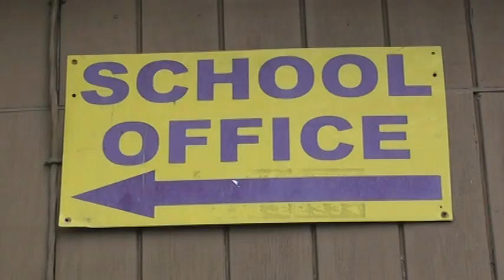My rendezvous with death - SKYDIVE !!!!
A moment when you are alive and waiting to see and expect that you might Live!! Its scary to say "hello Death are u there?"... 14000 feet above mother Earth...gravity pulling you at 120 miles/hr..calling you 1000 feet every 5-6 seconds...One Parachute..air, wind, sun, clouds and Prasang...roaming and floating and doing what made me 30 years to do..rule my self..rule my feelings and rule the death..I did it and I am proud and I will be always for this jump which made me a Man again in my eyes..a Human again in my feelings..but The God for the first time in my own ways..I rule myself..and I decide what I will and I want to do..The Jump was unexampled..and I still feel it and I always will!